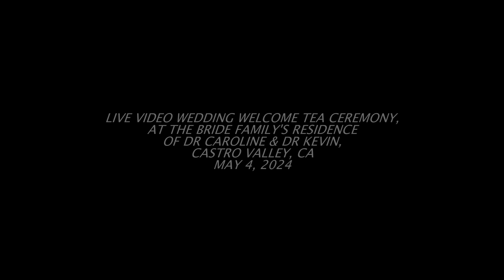2024 Live Video (1of6) Wedding Tea Ceremony of Dr Caroline & Dr Kevin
2024 Music Video (4of6) Banquet#2, Wedding of Dr Caroline & Dr Kevin